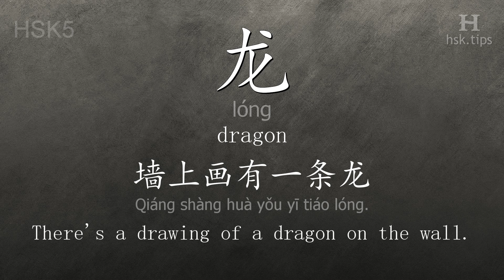Chinese HSK 5 vocabulary 龙 (lóng), ex.1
In this video the chinese character is from HSK level 5. And it is "龙", pinyin: "lóng", which means "dragon".
Listen to native mandarin speakers saying "龙" and the example: "墙上画有一条龙。", it means "There's a drawing of a dragon on the wall."